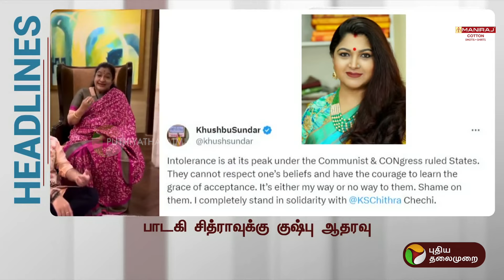Today Headlines | Puthiyathalaimurai | மதியம் தலைப்புச்செய்திகள் | Afternoon Headlines |18.1.24| PTT